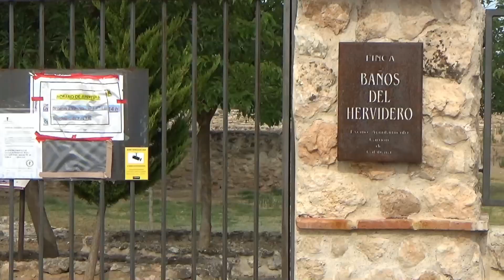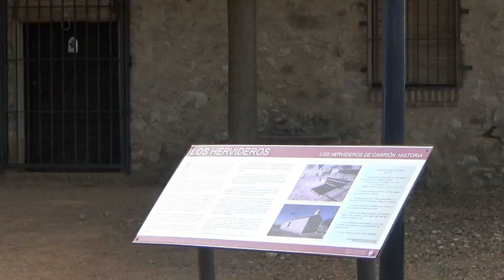El Baño de los Hervideros de Carrión de Calatrava